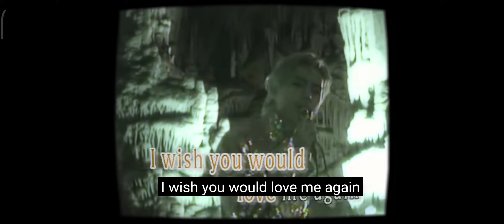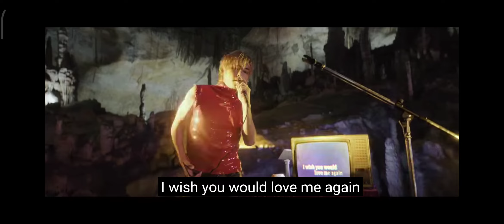Bts V love me again